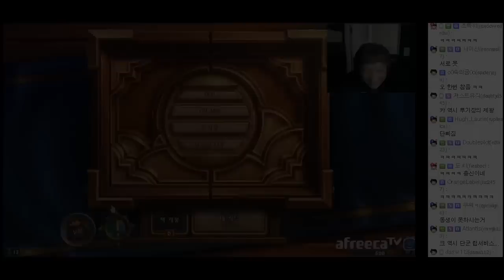자신감 주는 남자! 단군vs풍월량 선술집 난투3 - 풍월량의 하스스톤 (Hearthstone)15 .6.18 #6